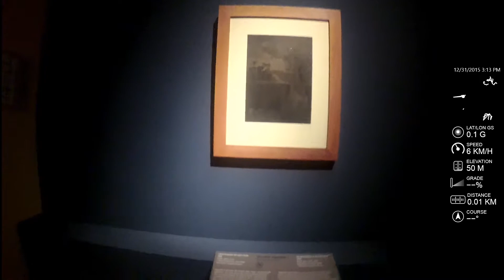เดินเที่ยว ฟลอเรนซ์ Florence เมืองแห่งศิลปะ ประเทศ Italy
มหาวิหารหินอ่อน มาเรีย เดล ฟิออเร (Santa Maria del Fiore)
ถนนช้อปปิ้ง Tornabuoni
Palazzostrozzi
รูป Divine Beauty from Van Gogh to Chagall and Fontana